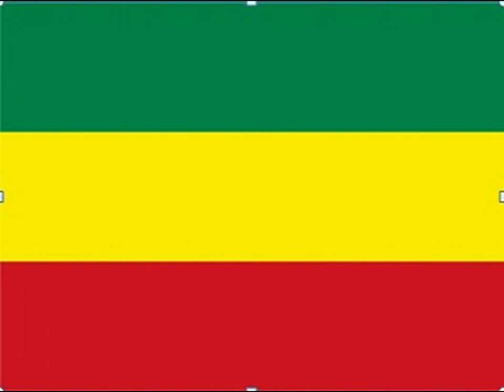Dr.Asefa Negash Vs ethnic federalism P-15